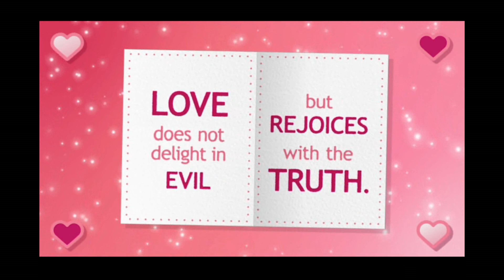"Let's Make Three...What? A Devotional from Rev. Siegfried Johnson Sunday, February 14, 2021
Mark 9:5
Peter answered Jesus, "Rabbi, it is good for us to be here. Let's make three tents: one for you, one for Moses, and one for Elijah".